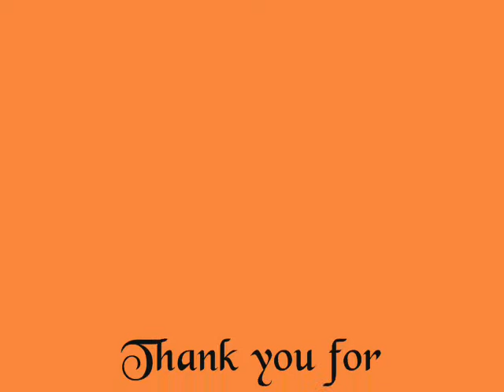Ron Eyler (Driven Nails In My Coffin.wmv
Ron Eyler steel guitar jam Jefferson,Pa.